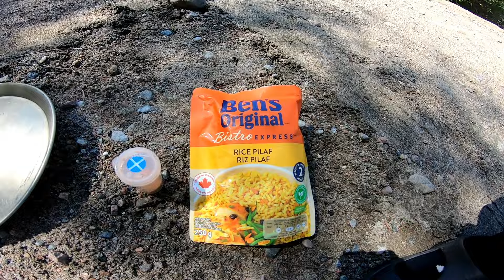Pêche à la truite | Au Québec coule une rivière | Épisode 24 | Côte-Nord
Belle journée de pêche à la mouche à la recherche de truites mouchetées indigènes. Cette fois-ci, nous sommes face à une nouvelle rivière et une eau foncée qui nous sort de nos habitudes. Après avoir démarré avec une woolly bugger olive, nous avons changé pour une mouche noyée brune et avons vite constaté que c'était plus productif durant cette chaude journée d'été. Bref, une pêche d'exploration qui avec un peu d'efforts, nous a mené a de jolies fosses à truites nous permettant de profiter d'un bon repas en bord de route. Un vrai régal !

Merci pour votre écoute et votre support :)
-riverhunterquebec